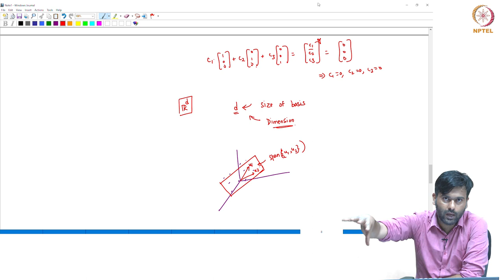2.4 Basis of vector space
Learn about one of the crucial components of linear algebra, that is, Basis of a vector space